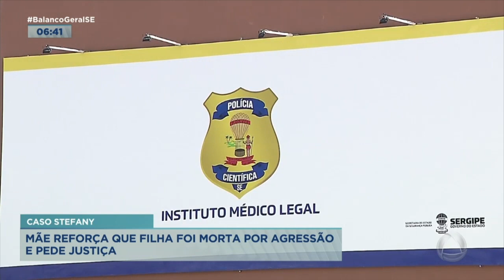Mãe reforça que filha foi morta por agressão e pede justiça - Balanço Geral Manhã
A jovem de 16 anos que morreu no dia vinte um fevereiro  na barra dos coqueiros durante uma festa em uma casa de praia, onze dias  após a morte da  jovem.